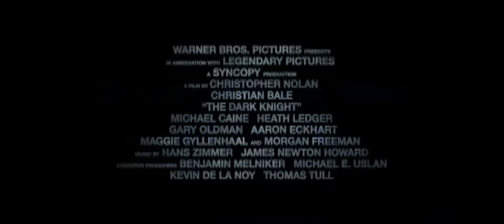The Dark Knight Trailer - Dominos Pizza - Exclusive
An exclusive trailer for The Dark Knight from Dominos Pizza.

All rights to Warner Bros & their amazing Creative team!